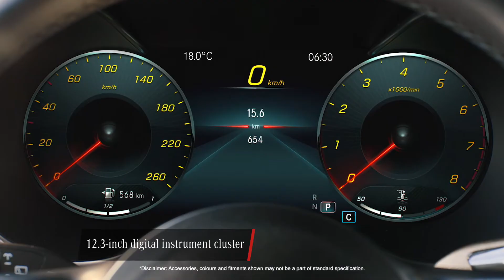Mercedes AMG GLC 43 4MATIC Coupé.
India’s largest luxury car brand, Mercedes-Benz unveiled a bold new addition to its already impressive line-up. Packing a 3.0L V6 Biturbo engine, the all-new Mercedes-AMG GLC 43 4MATIC Coupé can go from 0-100kmph in just 4.9 seconds. Make heads turn with its stylish coupé design, as you roar down the road in the AMG.

To know more call Silver Arrows at 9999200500.